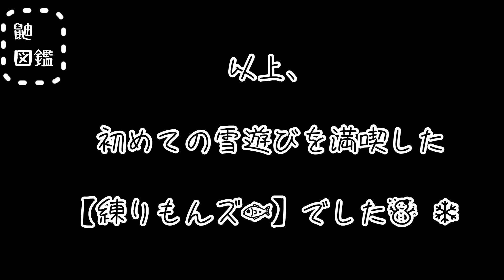【フェレット】初めての雪遊び⛄️❄️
𓆡𓆜𓇼𓈒𓆡𓆜𓇼𓈒𓆡𓆜𓇼𓈒𓆡𓆜𓇼𓈒𓆡𓆜𓇼𓈒𓆡𓆜𓇼𓈒

姉꒡̈⃝ちくわ
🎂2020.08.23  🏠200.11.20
🦝マーシャルフェレット♀
🍫バタースコッチ

弟‪︎‬ ‪︎⌄̈⃝かまぼこ
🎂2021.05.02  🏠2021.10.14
🍫ダークシルバーミット？

我が家の【ザ・練りもんズ🐟】の日常をÜPしてゆきます⤴︎ ⤴︎⤴︎

𓆡𓆜𓇼𓈒𓆡𓆜𓇼𓈒𓆡𓆜𓇼𓈒𓆡𓆜𓇼𓈒𓆡𓆜𓇼𓈒𓆡𓆜𓇼𓈒